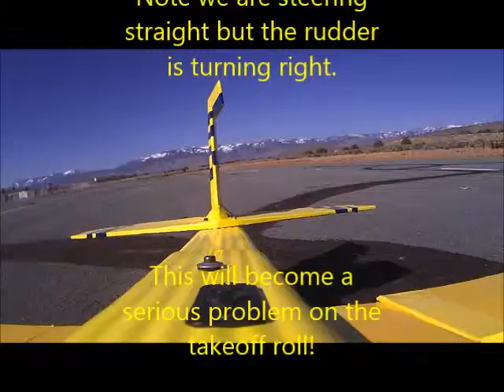Aborted ER Fugly Takeoff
Rudder servo locks up in a right hand position on takeoff.  The nose steering servo is still working.  This will present a dicey problem when airborne.

Takeoff is aborted and the aircraft runs off the runway into the dirt.

Mechanical failure is the issue.

Pilot is cleared of charges and returned to duty.